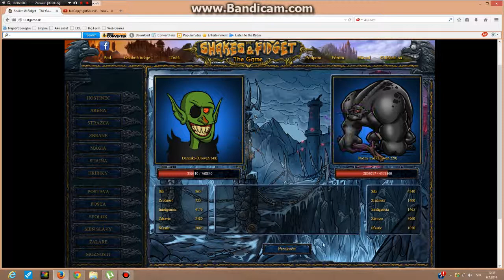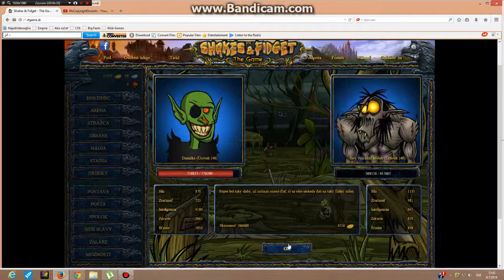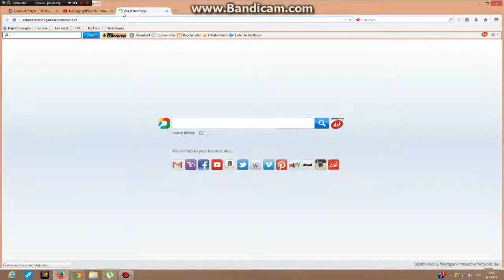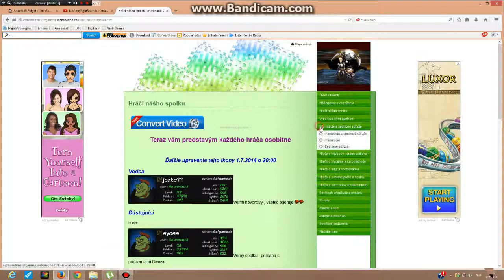Let's play Shakes & Fidget CZ - Kedy padne to podzemí?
Ahój, vítam vás  u môjho prvého Let´s playu.
Dúfam, že sa vám to vídeo páčilo.
Ďakujem za každé zhliadnutie.
Doba nahravania 10 min, preto som sa nestihol s vami rozlúčiť.